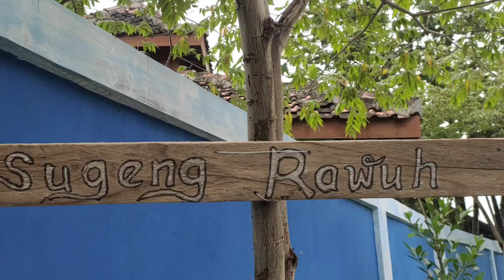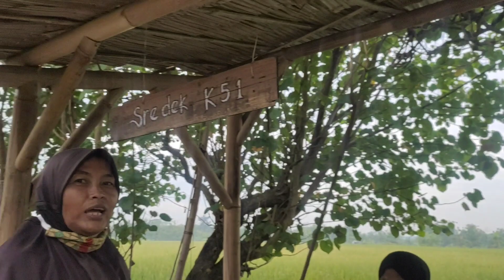KAMOJI RANDUBLATUNG, WISATA KULINER